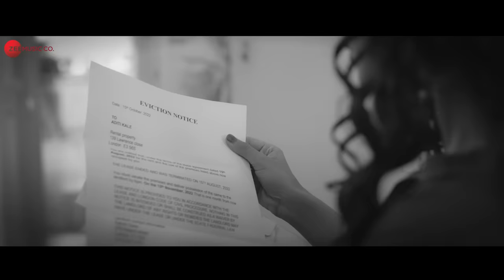London Misal (लंडन मिसळ) - Official Trailer - Bharat Jadhav, Gaurav More, Ritika S, Rutuja B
Inspired By Rabindranath Tagore's Play

Presented By: AB International In Association With Mahalasa Entertainment and London Misal Limited
Produced By: Amit Basnet, Suresh Govindray Pai, Aaron Basnet
Co-Produced By: Sanis Khakurel
Associate Producer: Vaishalli Paatil
Story: Jalindar Kumbhar
Starring: Rutuja Bagwe, Ritika Shrotri, Gaurav More, Madhuri Pawar, Nikkhhil Chavaan, Ruturaj Shinde, Sunil Godbole & Bharat Jadhav
Music: Vaishali Samant, Rohit Raut, Vaishnavi Shriram - Saurabh Shitole
Lyrics: Mandar Cholkar, Mangesh Kangane, Sameer Samant
Executive Producer : Ankit Gautam
Finance Head: Hamisha Kundhadia, Sushant Shinde & Sajan Kusma
DOP: Uday Singh Mohite
Screenplay and Dialogues: Omkar Mangesh Vasundhara Datt
Editor: Manish Shirke
Art Director: Sanjay Kharat, Sam Mahajan, Mahesh Dhamanaskar
Choreographer: Vrushali Chavhan
Sound Design & Mixing: Dinesh Uchil & Shantanu Akerkar